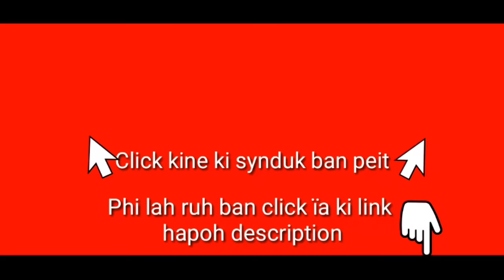Mih pyrthei biang u Khynnah ban rwai Komik ïa ka jingrwai Bolbaring; U Nong react uba Komik bha